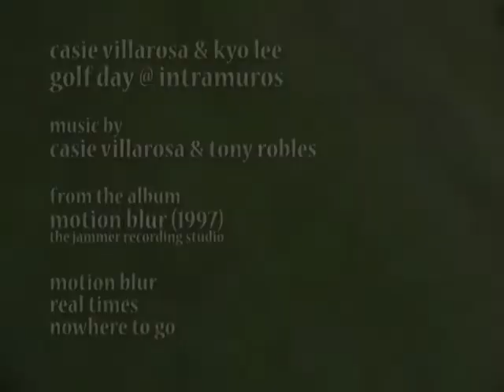golf @ intramuros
with kyo at intramuros golf club. it was the usual not good score but it was fun.